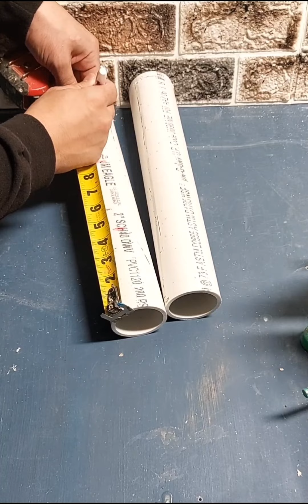14 Useful DIY Tool Rack Ideas Tips & Tricks Episode #32 - Handyman Special Crafts